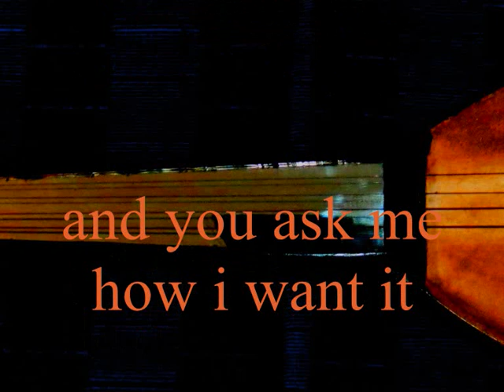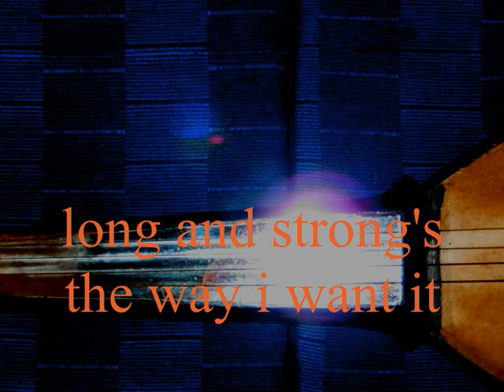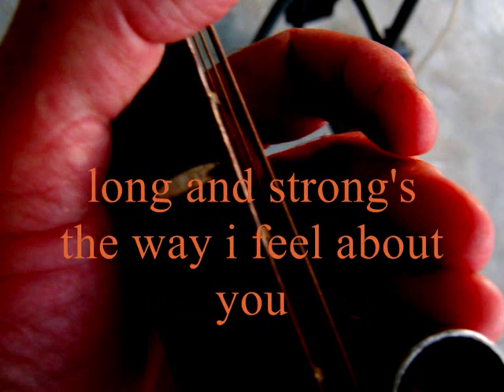MARK GILLESPIE - 'LONG AND STRONG' - ONLY HUMAN - 1980_0002.wmv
LONG AND STRONG is the 5th track on the 1980 debut album ONLY HUMAN by Australian musician MARK GILLESPIE.
Photos by MARK GILLESPIE of his instruments, including the mirror-necked (hence fretless), goat-skinned, 4-stringed "dotara', a traditional instrument used by folk musicians such as the Bauls of Bengal, and played mandolin-style with a plectrum of honed coconut shell. Carved from a single piece of wood (often from a jack-fruit tree), with a bird and beak motif for the head of the instrument.
A simple song of love, sung from the heart - ". one life's not long enough with you"
The song coincidentally heard playing on the radio in the taxi by MARK GILLESPIE as he headed for the airport en route to the upcoming adventures in India.
All songs from the albums ONLY HUMAN, SWEET NOTHING and FLAME are now on YOUTUBE.